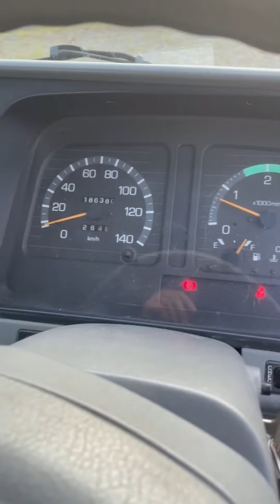H14年三菱キャンター古河ユニック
🎊ヤフオク出品🎊

NOX.PM適合！
お探しの方必見！4ナンバークレーン！

修復歴無し！実走行！

H14年三菱キャンター！
積載2000kg！スタッドレスタイヤおまけ付き！

古河ユニック製！UR104T！
PTOワイヤー交換済み！
3段クレーン付き！
型式プレート付き！
シリンダーオイル漏れ見受けられません！
ワイヤーもきんく無く状態良いです！
動作確認済み！動画確認ください！

荷台板張りで割れ、腐食ありません！

機関状態ですが、
エンジンは、頑丈な4M51です！
調子良く、アイドリング、吹け上がりも大変調子良い状態です！
動画確認してください

ミッションは、MT5速3ペダルになります！

下道、高速合わせて150キロほど走りましたが、
チェックランプや異常ありませんでした！

排気ブレーキ作動良好！

坂道後退防止ブレーキ付き

エアコン効いてます！

パワーウィンドウ動作確認済み！

電動格納ミラー付き！

積載2000Kg総重量4925kg

4ナンバーサイズ！
長さ469幅169高さ192

上物は、

フレーム、荷台裏側も酷いサビ、腐食ございません。

キャビン内も、
ひどい破損、シート破れ無いです！

タイヤはそろそろ交換時期です！
スタッドレスはまだ山がございます！

商品説明

自動車基本情報
メーカー名　三菱
車種名キャンター
グレード名不明
排気量5240cc
年式平成14年登録
輸入車モデル年式‐

色系統その他
車検無し別途可能！

型式KK-FE50EB
エンジン4M51

車両詳細情報
ドア数2ドア
乗車定員数3人乗り
駆動方式2WD
燃料ディーゼル車

輸入経路‐
ハンドル右
車歴自家用
所有者歴複数オーナー
引き渡し条件現状引き渡し
リサイクル料金7270円